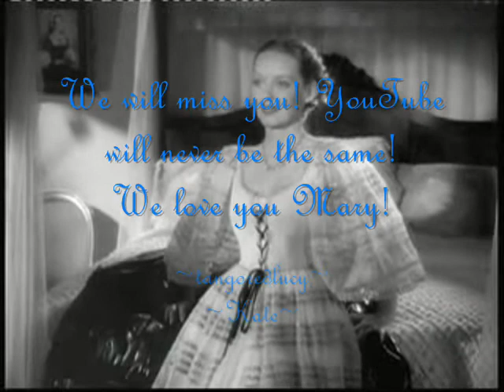In Loving Memory of Mary Morgan~ Always Loved, NEVER Forgoten!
This week a good friend of mine passed away. Mary Morgan, born January 24, 1991 and died June 22, 2010. She was a very good christian girl, who always signed her comments with "God Bless". I know she is in Heaven now with God. She's also probably having a swell time meeting all the Classic actors and actresse she loved so much. And I pray for comfort to all her friends and family, who are suffering from her loss. May God the Father give you all comfort in every possible way after this sudden tragic loss. We love you Mary. We Miss you dear. Youtube will truely never be the same! Mary Morgan- Always Loved, Never Forgoten!

I know the ending got messed up sooo sorry 'bout that! :p

Clips from Jezebel- Bette Davis
Song- Why- Rascal Flatts

~Kate~